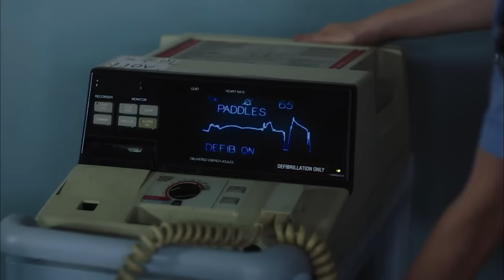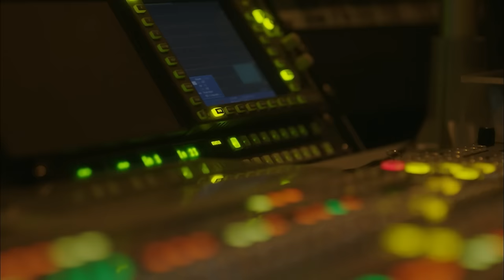[FULL•SUB] Room No.9｜Ep.04｜ENG/SPA subbed kdrama｜kimheeseon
Plot : An old innocent death row inmate wakes up as a young lawyer, and seeks evidences for a revenge.
※ Caution: Watch out for mistranslations in Spanish